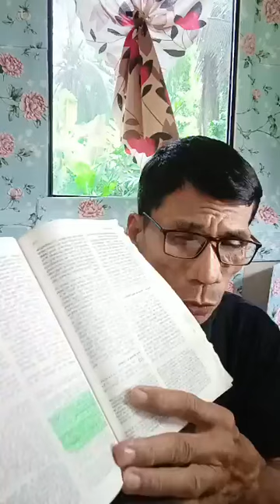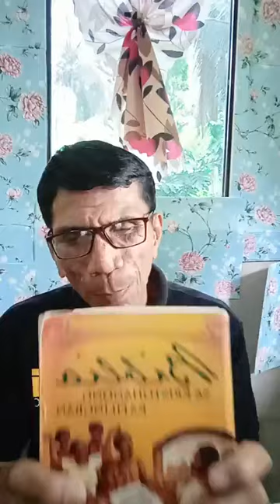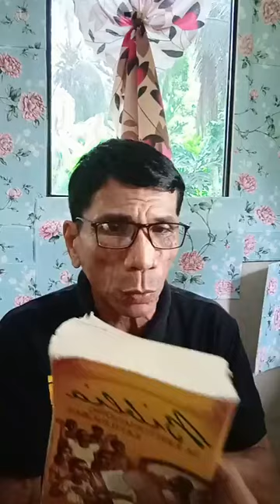Ang insaktong hubad BSA Buh.10: 12-15.by Jun dela Pena.